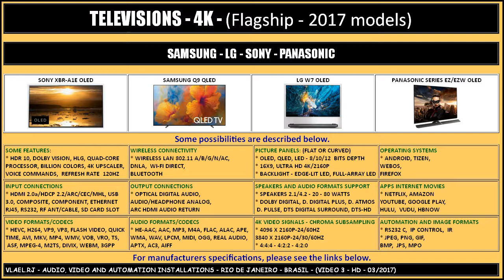FLAGSHIP 4K TVS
4K NEW TV  2017
TOP 4K TVS
BEST 4K TVS - 2017
FLAGSHIP 4K TVS - 2017
SONY - SAMSUNG - LG - PANASONIC

SITES FROM OTHER COUNTRIES:
NOTE: VERIFY MODELS

NEW 8K AND 4K TVS: 2019
(JP) - SONY
A9G/AG9, A8G/AG8
Z9G/ZG9
X950G/XG95, XG90, X850G/XG85,
XG83, XG81, X800G/XG80, XG70
(KR) - SAMSUNG
Q900RB, Q950R, Q90R, Q85R, Q80R,
Q70R, Q60R, LS03, LS01
RU8000, RU8009, RU7400, RU7409,
RU7300, RU7379, RU7100, RU7179
(KR) - LG
LG R9, LG Z9, LG W9, LG E9, LG E97,
LG C9, LG C97, LG B9
LG SM99, LG SM98/SM95, LG SM90,
LG SM86, LG SM85, LG SM81/SM82
LG UM75/76, LG UM74, LG UM73, LG UM72,
LG UM71
(JP) - PANASONIC
GZ2000, GZ1500, GZ1000, GZ950
GX940, GX900, GX800, GX700

4K TVS: 2018

(JP) - SONY - OLED AF8 - LED XF
(KR) - SAMSUNG - MICRO LED, QLED 9FN, 8FN, 7FN, 6FN - LED  NU
(KR) - LG - OLED  W8, G8, E8, C8, B8 - LED SK, UK
(JP) - PANASONIC - OLED FZ - LED  FX